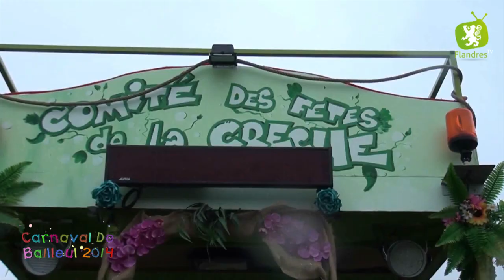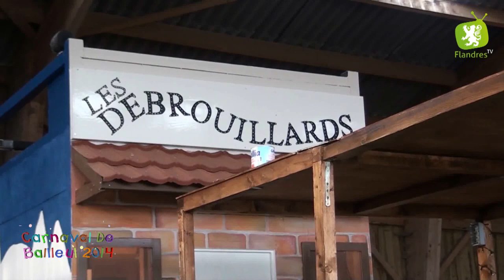Carnaval de Bailleul : « Maman, comment on fait un char de Carnaval? »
On les voit sillonner les rues de Bailleul dans les cortèges du Carnaval, plein de couleurs, plein de confettis, plein d'idées et plein d'enthousiasme.
Symboles sur roues des légendaires festivités Bailleuloises, les chars ne sortent pourtant pas des choux. Il faut les construire, mais avant cela, les penser, les imaginer, en équipe.

Un beau boulot collectif, qui tourne souvent à la partie de rigolade sans en oublier pourtant l'objectif avoué de tous : avoir le plus beau char.

Dans le cadre du Carnaval de Bailleul 2014, Flandres Télévision est partie à la rencontre du Comité des Fêtes de la Crêche, des Zots, des Sneuls, des Débrouillards et de Bleuzemerat pour qu'ils nous expliquent avec toute leur passion de carnavaleux : comment se passe la réalisation d'un char?